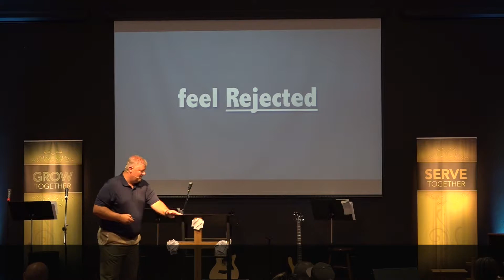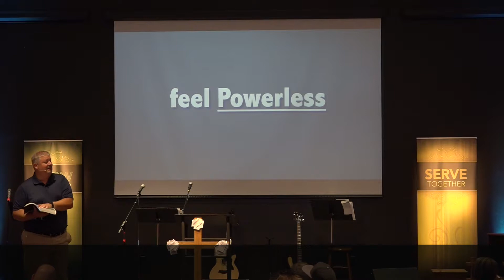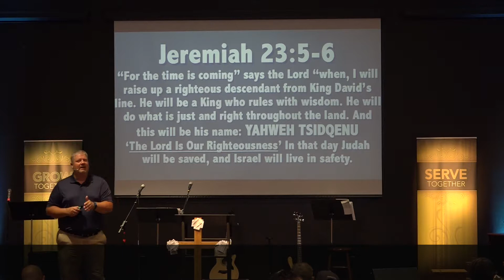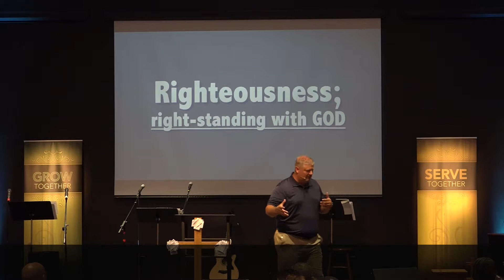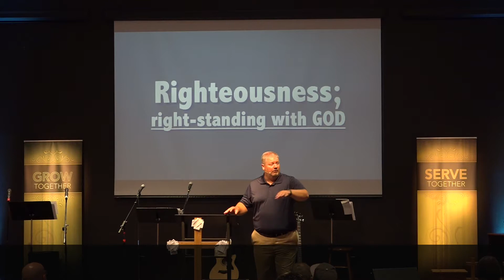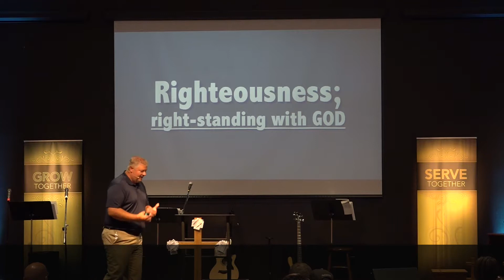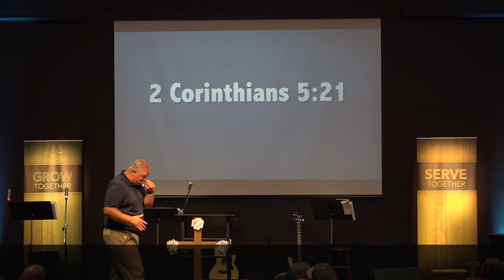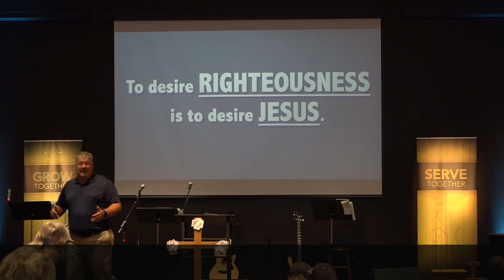YHWH our Righteousness: aka God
Pastor Troy Kaufma
7.9.17